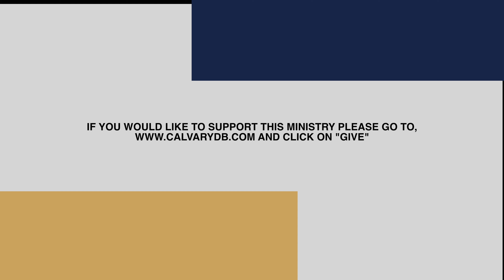Colossians 2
Pastor Dave Perata